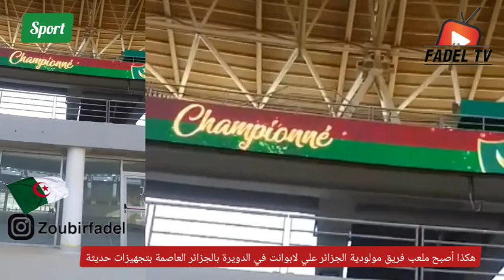هكذا أصبح ملعب فريق مولودية الجزائر علي لابوانت في الدويرة بالجزائر العاصمة بتجهيزات حديثة للغاية